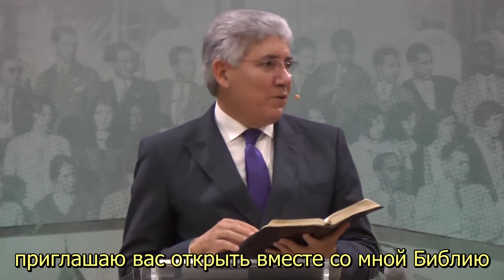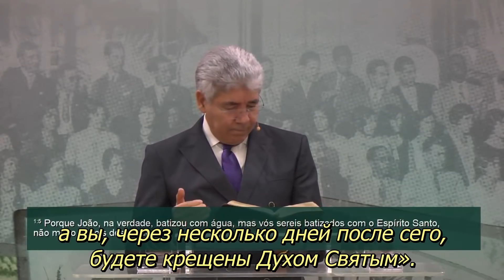Иисус вознесся и сошел Святой Дух | Rev. Hernandes Dias Lopes [LEGENDAS EM RUSSO]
Проповедь с субтитрами на русском языке